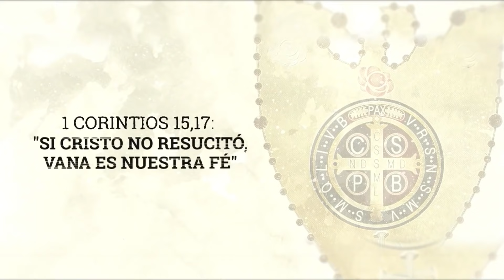Viernes 21 de Mayo (La Buena Nueva) - Padre Bernardo Moncada